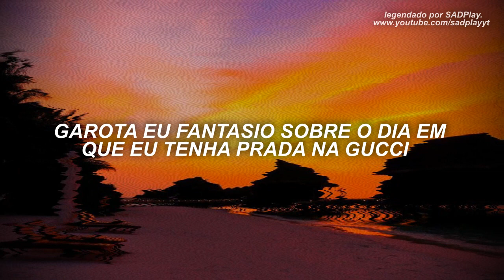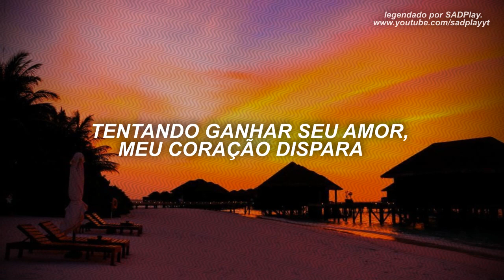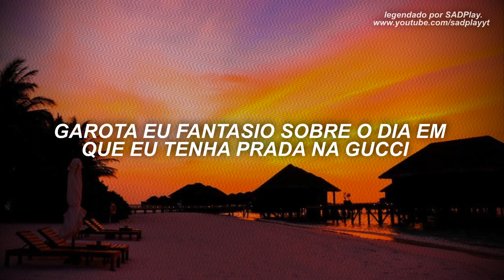THEMXXNLIGHT - Havana // LEGENDADO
♫ THEMXXNLIGHT - Havana (Prod. DZY) ♫

• THEMXXNLIGHT •

LYRICS/LETRA
Baby
Money on my mind I gotta chase it
If I take too many pills I might go crazy
Girl I fantasize about the day I drip in Gucci Prada take a trip out to Havana baby

I been on my grind what you saying
Do it all for you super saiyan

One day baby
I can take you where you wanna go
Is it Paris or Rome
Girl I got a place in mind
And I heard its really nice
pretty girls and pretty lights
I promise you gon fit right in
Trust me imma get the bag I’m dedicated
We can stay in 5 star hotels baby
Trynna win your love gets my heart racing
Imma take you to a place you never been
Havana x 4

Girl I fantasize about the day I drip in Gucci Prada take a trip out to Havana
tradução